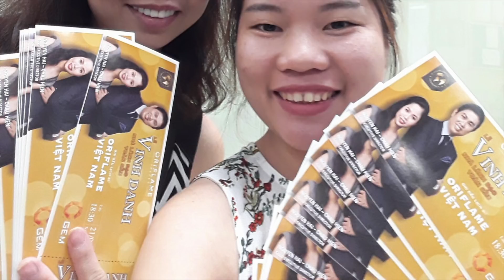Thank you Nguyễn Hải - Châu Hiền - Top 15 Global